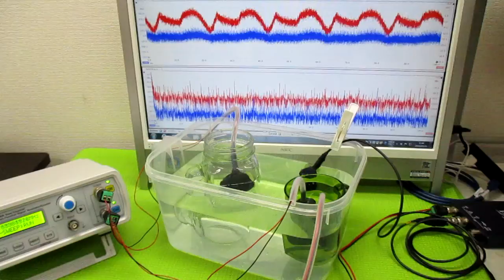オリジナル超音波実験 ultrasonic-labo